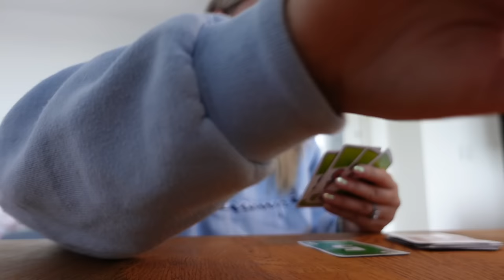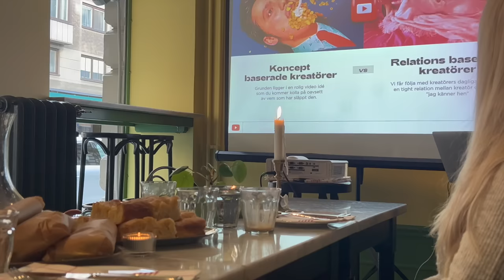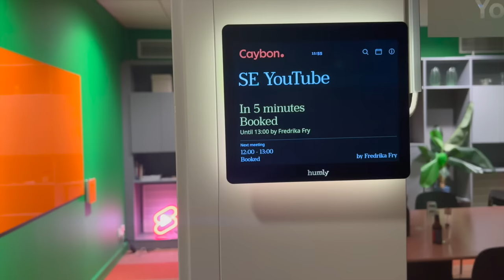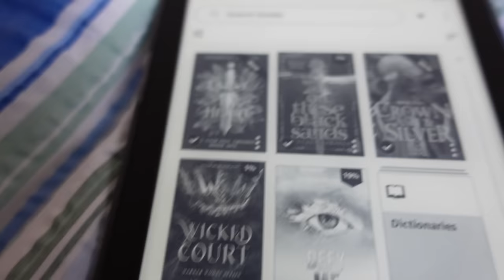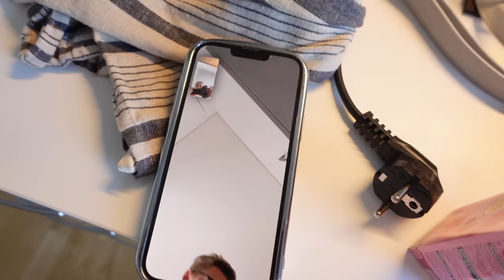GÄSTAR PODD & HÄLSAR PÅ OFELIA | Vlogg